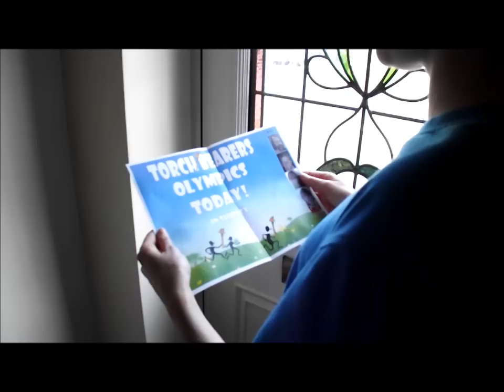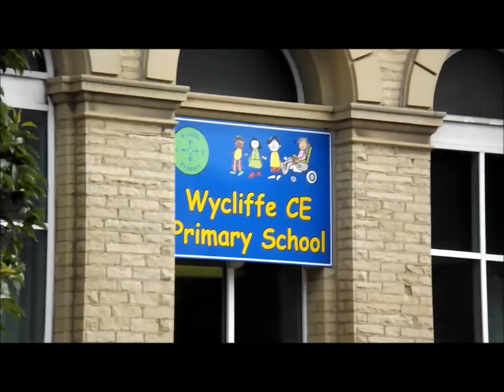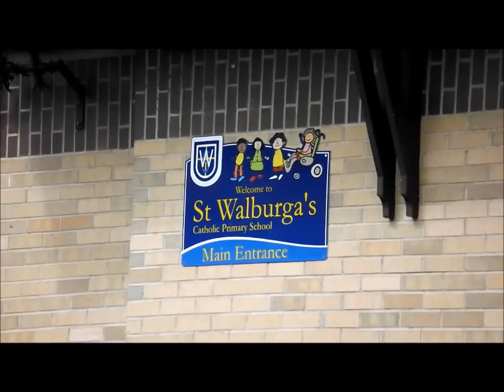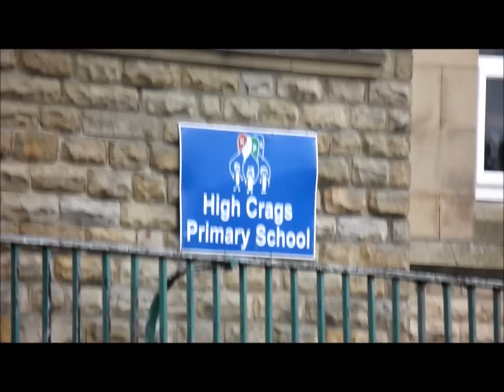The Torchbearers Olympics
The Zephaniah Team plus Heidi held their own Olympics - here's what happened...
With thanks to Hale's Time for Me Exercise Group!